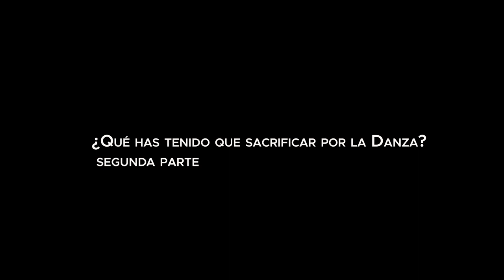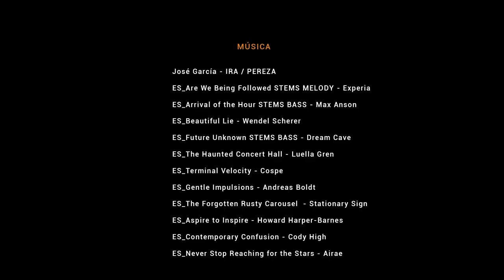UNA MIRADA A LA DANZA 5/5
UNA MIRADA A LA DANZA es un documental que nos muestra el proceso de trabajo realizado por el director de teatro César Déneken con las alumnas de quinto año de danza contemporánea del Conservatorio Profesional de Danza de Sevilla  "Antonio Ruiz Soler".

En este proyecto teatro, danza y cine documental se aúnan para llevar a cabo una simbiosis creativa con el objetivo de indagar en el proceso creativo de la danza, dar voz a las estudiantes de esta disciplina y observar cómo diferentes disciplinas artísticas pueden servirse, retroalimentarse y enriquecerse.

Este trabajo de investigación escénica se llevó a cabo durante un proceso intenso de siete días de duración en el conservatorio sevillano, partiendo de una sencilla premisa: los siete pecados capitales, que ha servido como base a partir de la que desarrollar un proceso creativo donde el trabajo de estas tres disciplinas se complementan con el fin último de reflexionar en torno a la importancia de la danza, de sus dificultades y sus aportaciones, en definitiva, para hablar de arte.